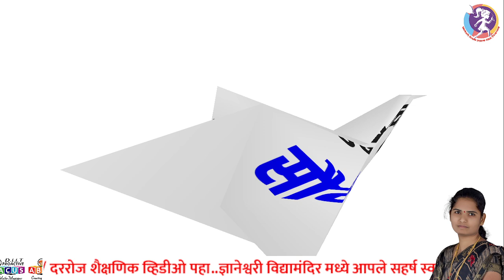मराठी वारांची जुनी नावे| varanchi junI nave | old name of days in marathi#dnyaneshwarividhyamandir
मराठी वारांची जुनी नावे| varanchi junI nave | old name of days in marathi